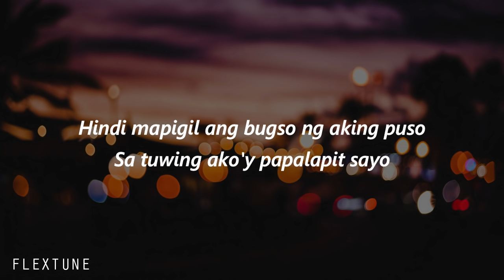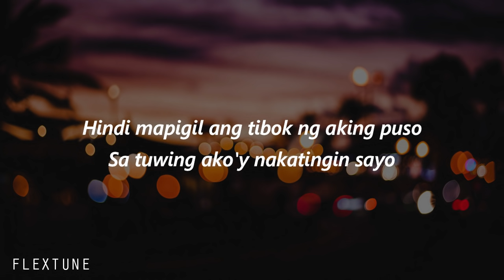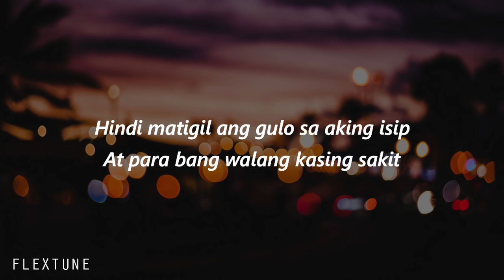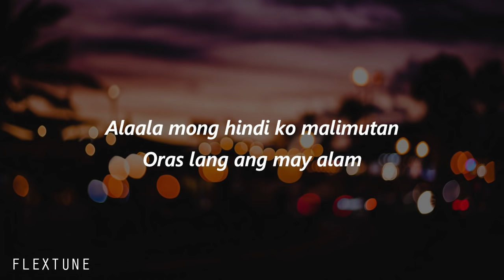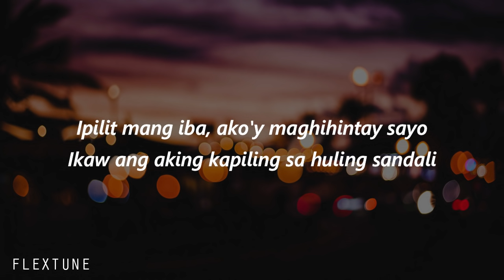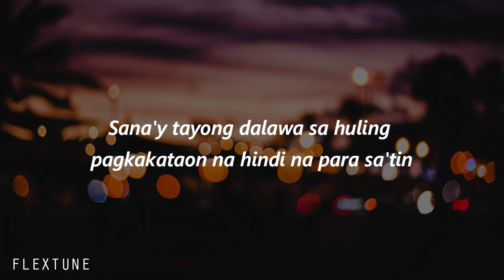December Avenue - Huling Sandali (Lyric Video)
"Tayo Sa Huling Buwan Ng Taon" Official Soundtrack. Performed by December Avenue on their latest single "Huling Sandali".

Let's Support OPM!